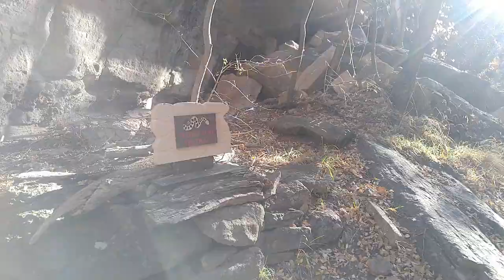Gila Cliff dwellings - New mexico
We visited Gila Cliff dwellings in New mexico during last week of November,2017. (So you may not see much of green vegetation around )
Today, these dwellings can be reached by a mile trail uphill. But back then it must have been so hard to navigate into this wilderness and hills with harsh climates. It will make you wonder how people built such  thoughtful homes over the cliff.